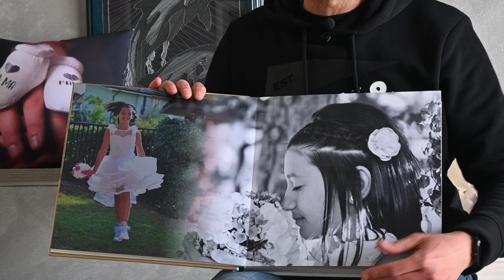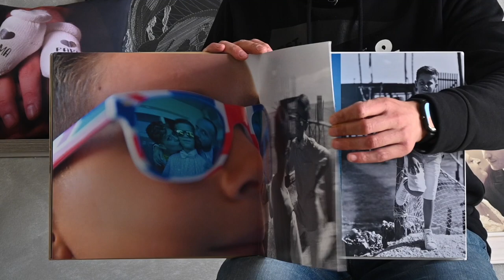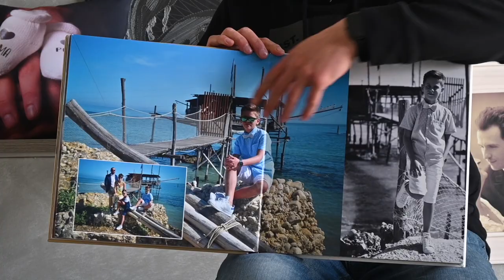album fotolibro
Ciao amici oggi vi spiego nel dettaglio come viene stampato un fotolibro che consegno al cliente dopo aver fatto uno shooting fotografico di un matrimonio comunione e vento in generale